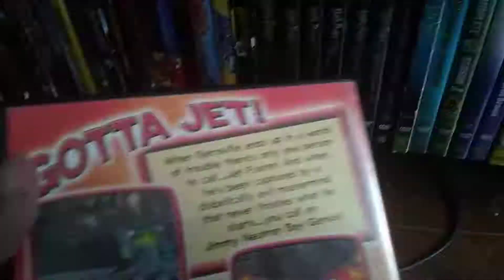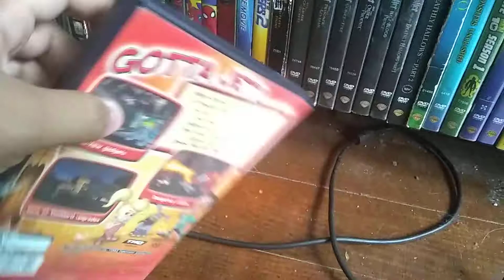The Adventures Of Jimmy Neutron Boy Genius: Jet Fusion (2003) (PS2) Game Review